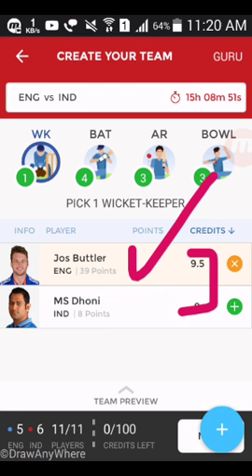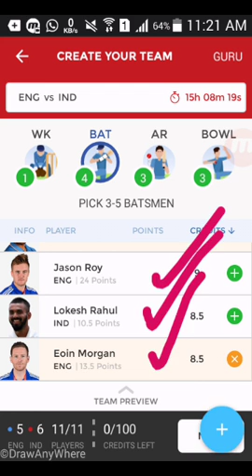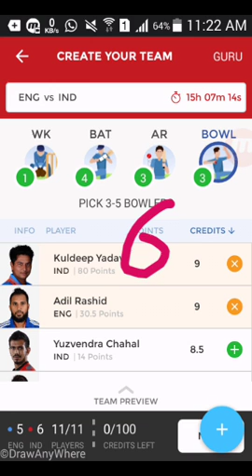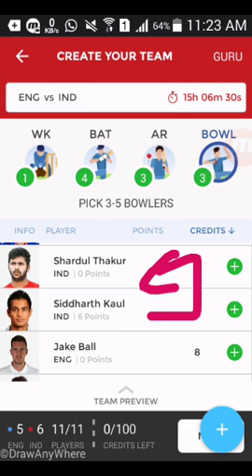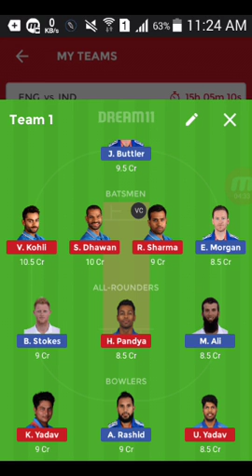Ind vs Eng dream 11 team |India vs England | dream 11 team and team news